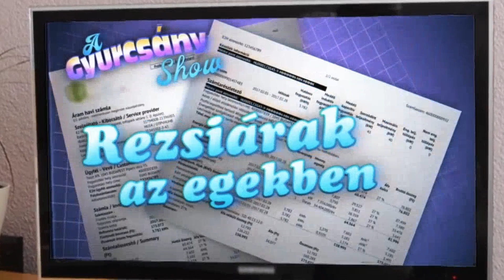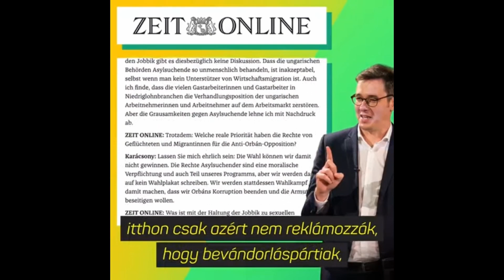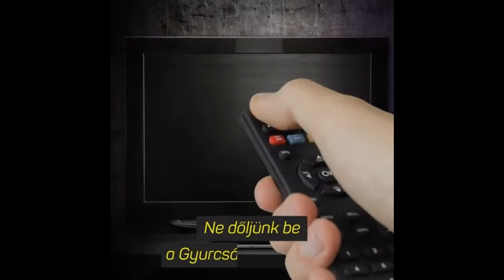Gyurcsány-Show ÖSSZES része